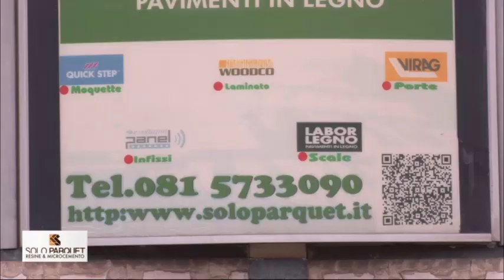Spot Tv - Solo Parquet di Arzano (NA)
Spot televisivo per la campagna 2022 dell'azienda "Solo Parquet - Resine e Microcemento"
azienda artigiana specializzata nella produzione e installazione di pavimenti in legno, resine e microcemento,
con sede ad Arzano, Napoli